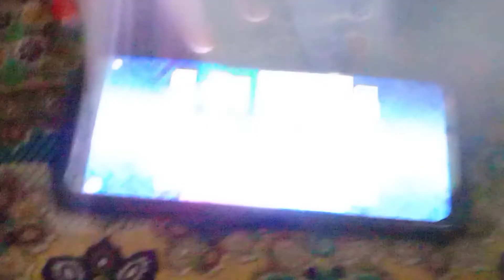second day vlog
Take Care
Lots of lov 🌺❤️💜